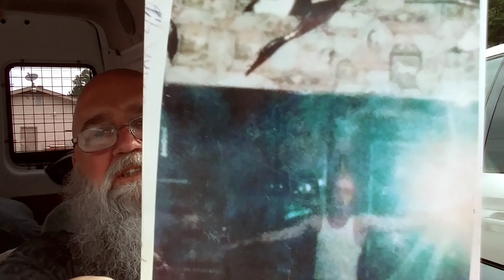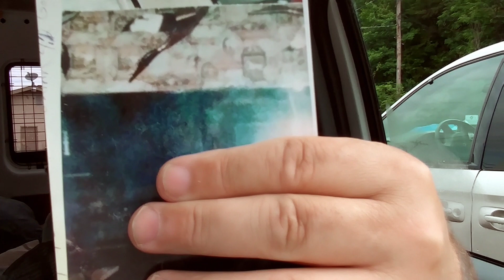New events are about to beginning. Trust in Jesus